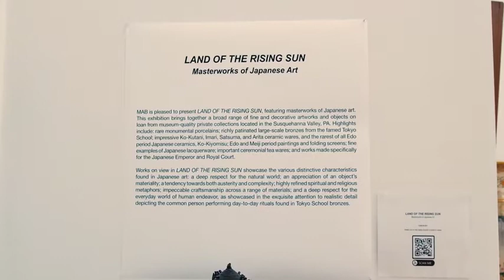LAND OF THE RISING SUN virtual tour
MAB is pleased to present LAND OF THE RISING SUN, featuring masterworks of Japanese art. This museum-quality exhibition brings together a broad range of fine and decorative artworks and objects on loan from private collections located in the Susquehanna Valley, PA. This is the first time these artworks have been on public view. Highlights include: rare monumental porcelains; richly patinated large-scale bronzes from the famed Tokyo School; impressive Ko-Kutani, Imari, Satsuma, and Arita ceramic wares, and the rarest of all Edo period Japanese ceramics, Ko-Kiyomisu; Edo and Meiji period paintings and folding screens; fine examples of Japanese lacquerware; important ceremonial tea wares; and works made specifically for the Japanese Emperor and Royal Court.

Works on view in LAND OF THE RISING SUN showcase the various distinctive characteristics found in Japanese art: a deep respect for the natural world; an appreciation of an object’s materiality; a tendency towards both austerity and complexity; highly refined spiritual and religious metaphors; impeccable craftsmanship across a range of materials; and a deep respect for the everyday world of human endeavor, as showcased in the exquisite attention to realistic detail depicting the common person performing day-to-day rituals found in Tokyo School bronzes.